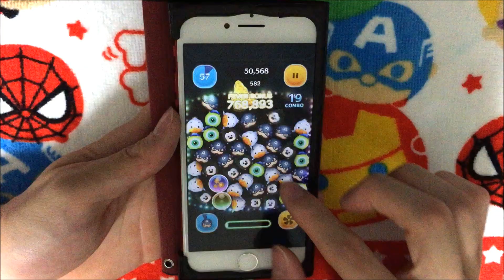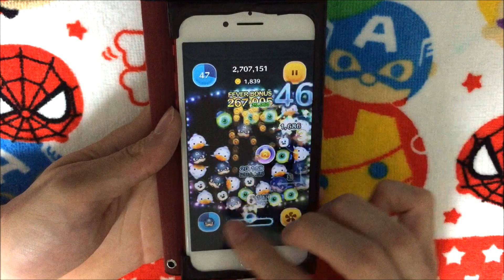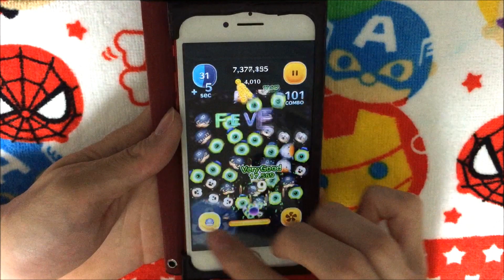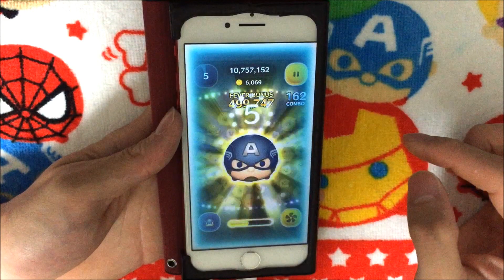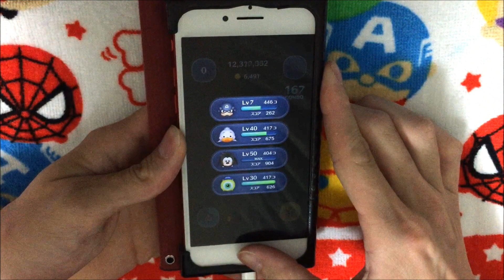ツムツム キャプテン・アメリカ sl6 1695万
キャプテン･akn